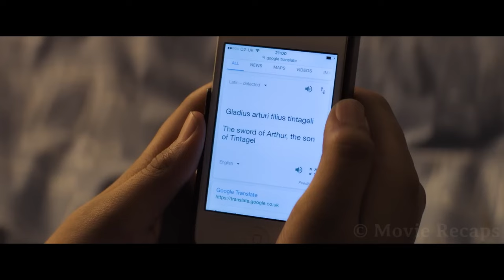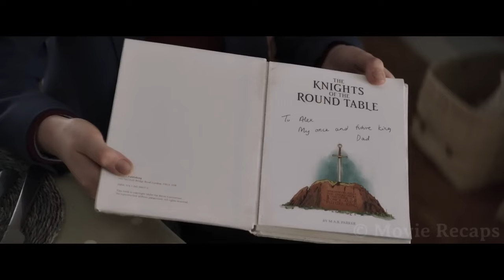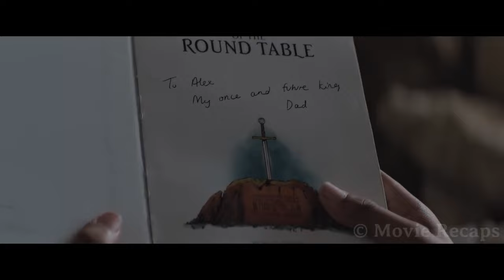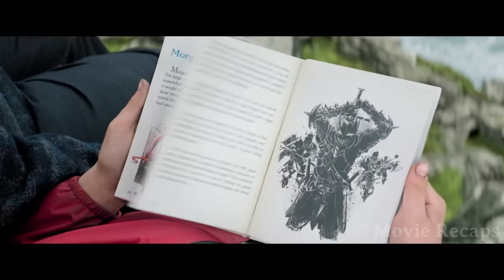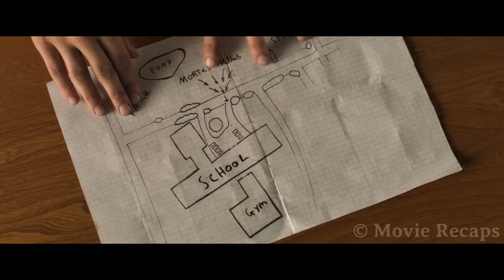Boy Accidentally Awakes an Army of Ancient Undead Which Enters The Human World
After a young boy takes the sword from the stone, he'll have to gather a personal army of knights and learn the code from a legendary wizard to stop the end of the world.